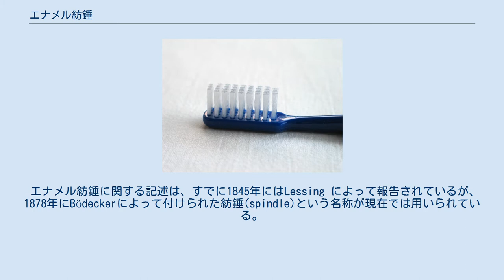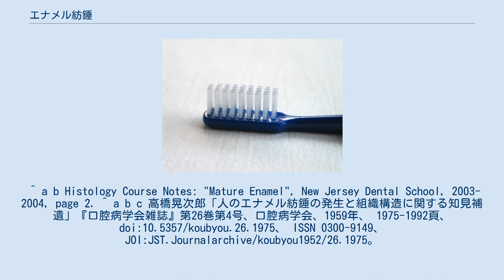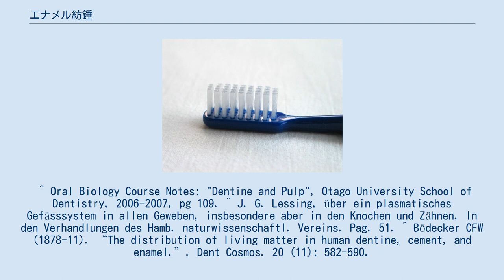エナメル紡錘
エナメル紡錘（エナメルぼうすい）はエナメル象牙境（英語: Dental-enamel junction）からエナメル質に向けて伸びる短い、線状の欠陥であり、咬頭（英語: Cusp (anatomy)）頂付近に多く見られる。
 エナメル質形成前及び形成中に、エナメル芽細胞の間に取り込まれた象牙芽細胞によって作られた象牙細管であり、エナメル葉のようにエナメル質表層から内側に向かうことや、エナメル叢のように小さく、枝分かれすることはない。
 エナメル紡錘に関する記述は、すでに1845年にはLessing によって報告されているが、1878年にBödeckerによって付けられた紡錘(spindle)という名称が現在では用いられている。
 ^ a b Histology Course Notes: "Mature Enamel", New Jersey Dental School, 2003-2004, page 2. ^ a b c 高橋晃次郎「人のエナメル紡錘の発生と組織構造に関する知見補遺」『口腔病学会雑誌』第26巻第4号、口腔病学会、1959年、 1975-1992頁、 doi:10.5357/koubyou.26.1975、 ISSN 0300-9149、 JOI:JST.Journalarchive/koubyou1952/26.1975。
 ^ Oral Biology Course Notes: "Dentine and Pulp", Otago University School of Dentistry, 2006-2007, pg 109. ^ J. G. Lessing, über ein plasmatisches Gefässsystem in allen Geweben, insbesondere aber in den Knochen und Zähnen. In den Verhandlungen des Hamb. naturwissenschaftl. Vereins. Pag. 51. ^ Bödecker CFW (1878-11). “The distribution of living matter in human dentine, cement, and enamel.”. Dent Cosmos. 20 (11): 582-590.